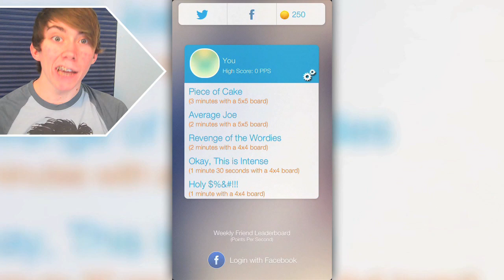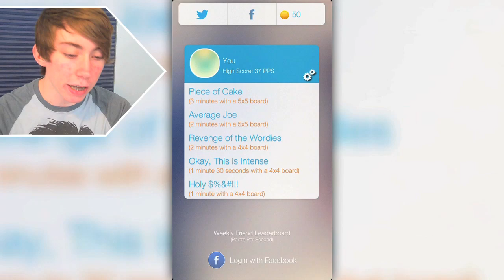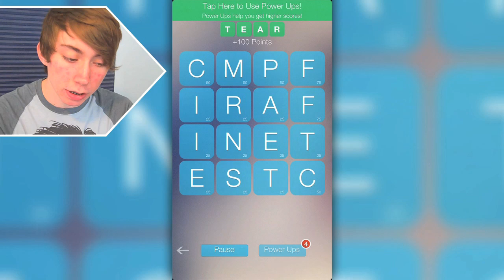WORD CRUSH (iPhone Gameplay Video)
Lonnie plays Word Crush - Part 1 (iPhone Gameplay Video)

This is part 1 of my video game commentary playthrough / walkthrough series of "Let's play Word Crush" for iPhone, iPod Touch, iPad, and any other iOS devices.

In this episode, I crush some words.

More info about the Word Crush game app:
** #1 Most Popular Word search game for the Iphone & IPod - FREE for a limited time **
Word Crush is insane! If you like word games you'll love Word Crush, nothing like it out there.
Find as many words as you can as fast as you can.
Challenge your friends on Facebook and Twitter!